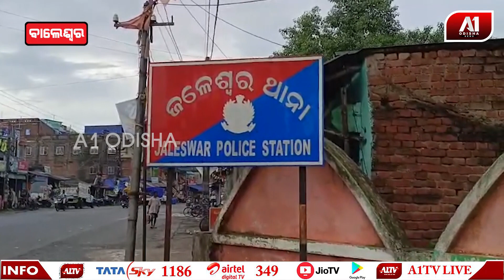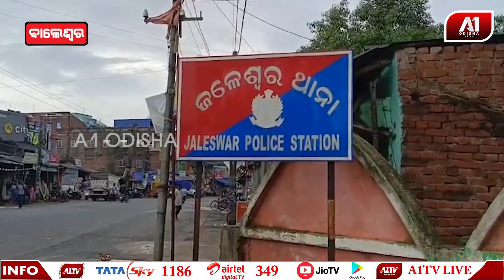ବ୍ରାଉନ ସୁଗାର ଜବତ କଲା ଜଳେଶ୍ୱର ପୋଲିସ | BALASORE NEWS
ବାଲେଶ୍ଵର ଜିଲ୍ଲା ଜଳେଶ୍ଵର ଥାନା ଦ୍ବାରା 36 ଗ୍ରାମ ବ୍ରାଉନ ସୁଗାର ଜବତ କରାଯାଇଛି | ଏସଡିପିଓ ଦୀଲ୍ଲିପ କୁମାର ସାହୁ ସାମ୍ବାଦିକ ସମ୍ମିଳନୀ ରେ ପ୍ରକାଶ କରିଛନ୍ତି।